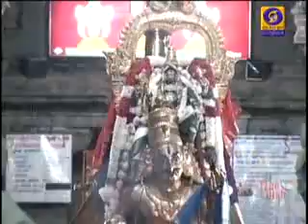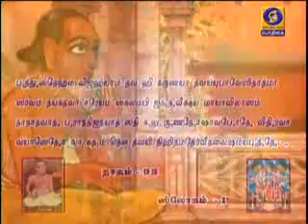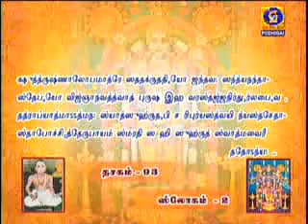NALAM THARUM NARAYANEEYAM -Part 1243 {03/03/2020} BY THAMAL.S.RAMAKRISHNAN